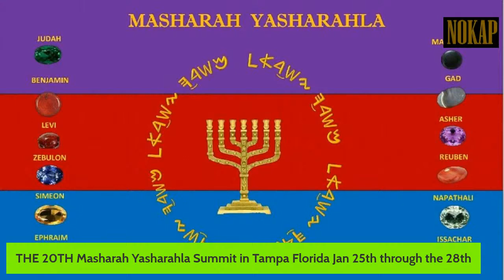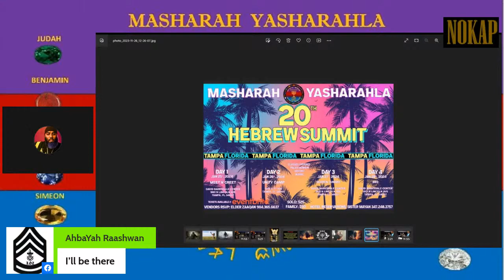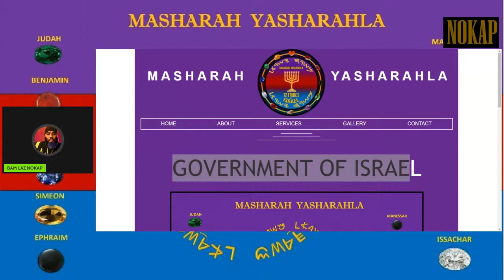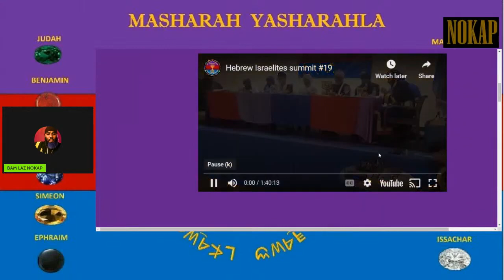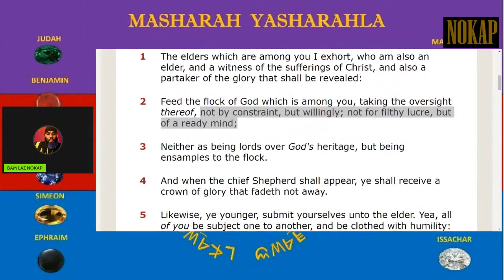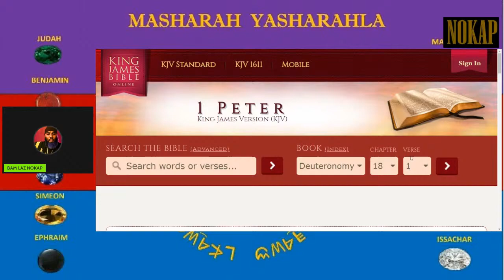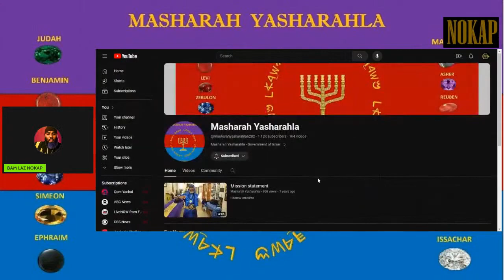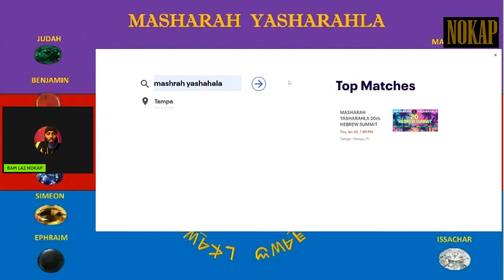COME CELEBRATE!! MASHARAH YASHARAHLA 20th HEBREW SUMMIT Hosted